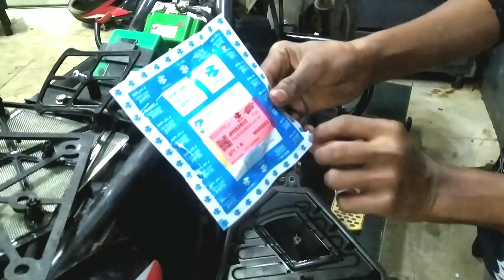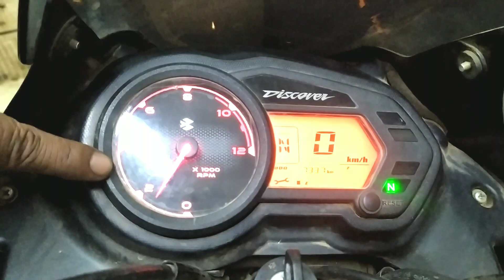বাইক ঠান্ডা হলে স্টার্ট হয় না স্টার্ট করতে খুব কষ্ট হয় কি করবেন।